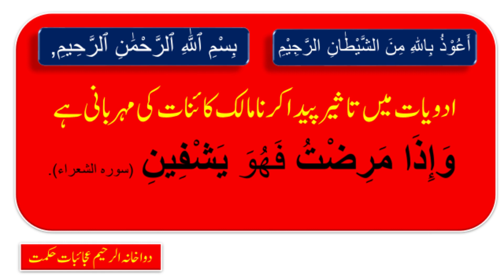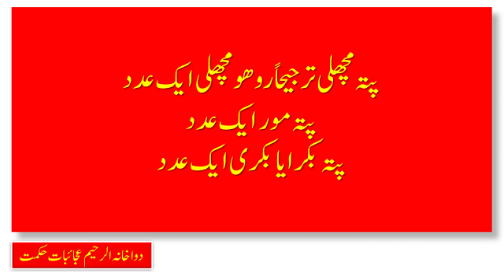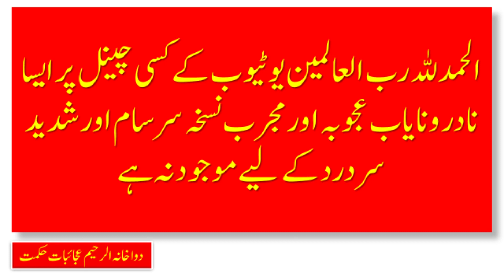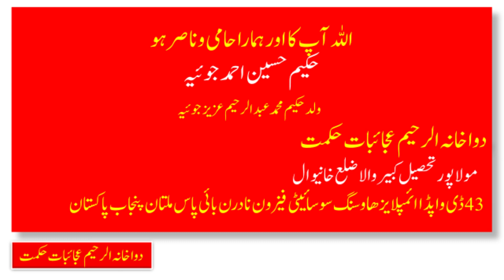Shadeed sy Shadeed sir Derd or Sirsaam ka ajooba elaj/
دواخانہ کی بنیا د کا مقصد اللہ کا خوف ،راست بازی ، خالص ہربل ادویات کا استعمال ، دیانت داری اور اللہ کی مخلوق کی خالصتاً خدمت اور بھلائی ہے
دواخانہ کے بانی جناب حکیم محمد عبدالرحیم عزیز جوئیہ مولا پورتحصیل کبیر والا ضلع خانیوال پنجاب پاکستان ایشیا و بر صغیر کے نامور طبیب ، ماہر سنیاسی اور ماہر کشتہ جات ہیں اور متعدد و نایاب کتب طب کے مصنف ہیں جون جولائی 1957 میں السعید نمبر کے عنوان سے آپ کے مجربات پر مشتمل کتاب کو حکیم عبدالرحیم جلیل ادارہ لقمان نظام آباد ضلع گوجرانوالا نے شائع کیا۔
مئی جون 1960 میں حکیم محمد عبدالرحیم عزیز جوئیہ کے درنا سفتہ مجربات پر مبنی مرقع جواہرات ادارا قمر الصحت کامونکی ضلع گوجرانوالا نے کتابی شکل میں شائع کیا۔
جولائی 1961ء میں حکیم محمد عبدالرحیم عزیز جوئیہ کے سنکھیا پر نادر و نایاب مجربات اور کشتہ جات کی حامل کتاب ادارہ قمر الصحت کامونکی ضلع گوجرانوالا نے شائع کی۔
ستمبر 1961ء میں حکیم محمد عبدالرحیم عزیز جوئیہ کے شنگرف کے اعلیٰ ترین اور کیمیائی اور نادر الوجود نسخہ جات و کشتہ جات کی حامل کتاب ادارہ قمر الصحت کامونکی ضلع گوجرانوالا نے شائع کی۔
ادارہ طبی شاہکار3۔ راجہ رام سٹریٹ نیو انار کلی لاہورکے طبی ماہنامہ نے اپنے طبی شاہکار میں مجربات پر مشتمل کتاب شائع کی جس میں حکیم محمد عبدالرحیم عزیز جوئیہ کے مجرب نسخہ جات بھی شامل کتاب ہیں ۔
حکیم محمد عبدالرحیم عزیز جوئیہ کے نسخہ جات افغانستان، ایران، ہندوستان، نیپال، سری لنکااور خلیجی ریاستوں تک منگوائے جاتے رہے ہیں۔ اب ان کے دوا خانہ کی ذمہ داریاں حکیم محمد عبدالرحیم عزیز جوئیہ کے صاحبزادے حکیم حسین احمد جوئیہ فاضل الطب و والجراحت رجسٹرڈ نیشل کونسل فار طب اسلام آباد نے سنبھالی ہیں۔ اور دوا خانہ کا قیام 43-D واپڈا ایمپلائز ہاؤسنگ سوسائٹی فیز 1 نادرن بائی پاس ملتان میں بھی عمل میں لایا گیا ہے جہاں ہفتہ ،اتواراور سوموار صبح 8 بجے تا رات 8 بجے مطب کھلا رہے گا۔ جب کہ منگل، بدھ ،جمعرات اور جمعہ کو مولا پور تحصیل کبیر والا ضلع خانیوال میں مشاورت کے لیے دستیاب ہونگے۔ اللہ آپ کا اور ہمارا حامی و ناصر ہو۔
حکیم حسین احمد جوئیہ
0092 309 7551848